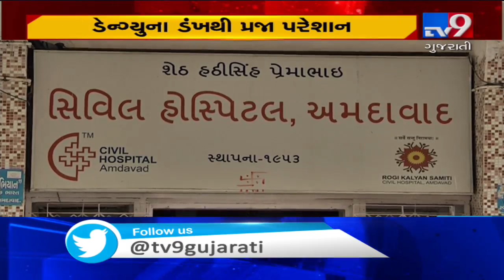Alarming rise in mosquito-borne diseases in Ahmedabad| TV9GujaratiNews